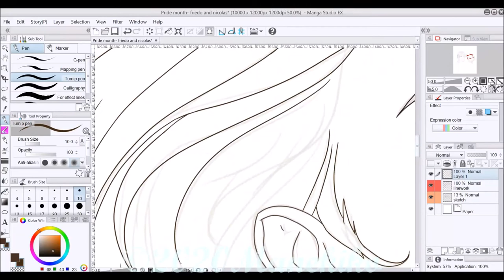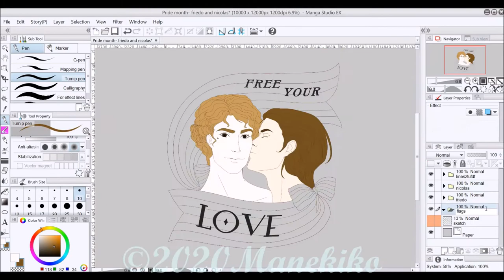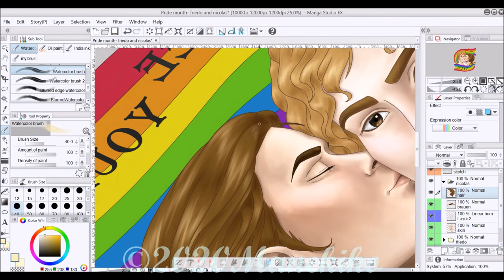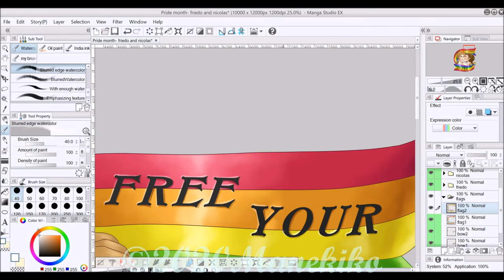Free Your LOVE! | Pride Month 2020 | The Rococo Investigation~ Manekiko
software:
●Manga Stugio 5 EX ✏

Tablet:
●WacomCintiq 13 HD 📝

Time:
~7h

🎀Manekiko on other Networks🌙:

  Name: @manekikooo

  Name: @maneko.mimi

  Name: Manekiko